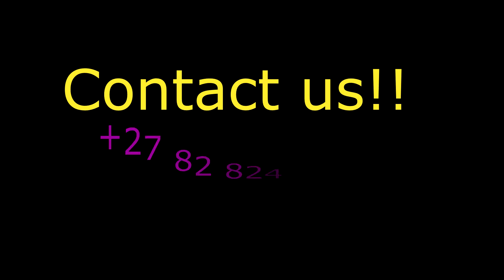Learn to Skydive - Static Line Course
Really want to skydive but don't want to spend
a lot of money?

Don't panic!!
We offer the Static Line Course , it is the more cost effective way to go and to be jumping on your own in no time.